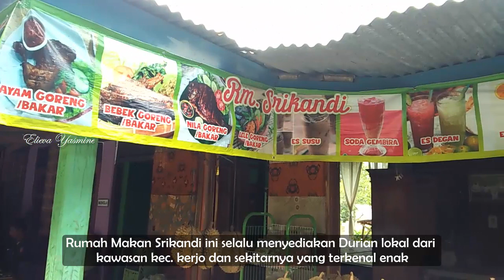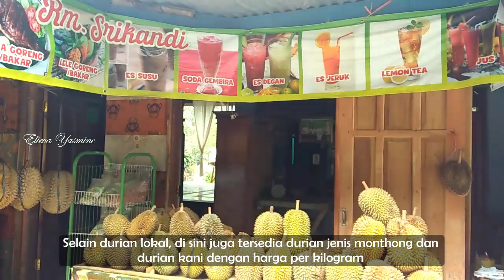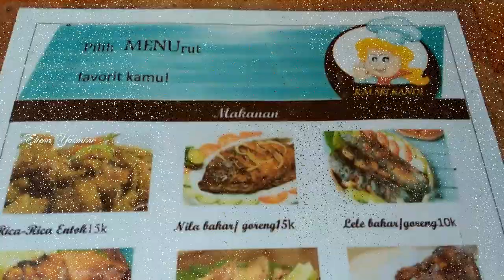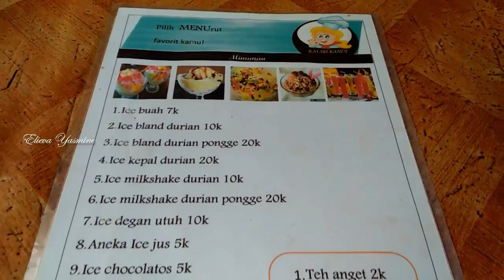Kafe Durian Srikandi Alas Karet | Kec. Kerjo Karanganyar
Kafe durian yang berlokasi di bligo, desa kutho, kecamatan kerjo, kabupaten karanganyar, ini terletak di kawasan hutan karet Alaska (alas karet). Berjarak sekitar 1 km dari Kebun Durian Ranukitri pertanian Pendem Mojogedang karanganyar.
selain durian juga tersedia aneka menuk makanan dan minuman, dengan menu khas rica-rica menthok khas kerjo.